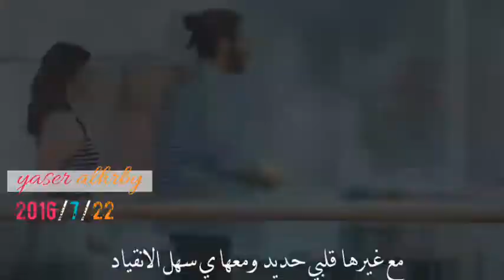شيلة رايقه لن تمل منها في عشقها ماني زهيد